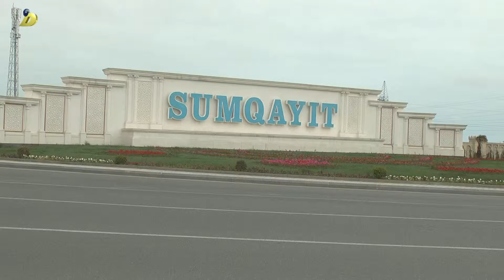27 04 2018 Sumqayit 6 ci mkr asfaltlanir